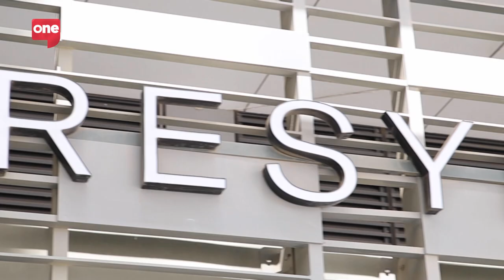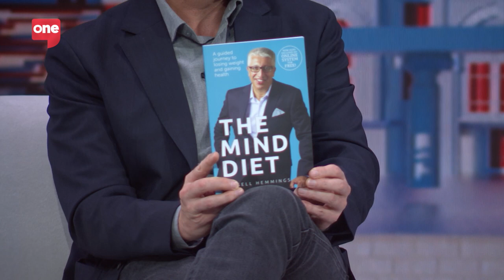Creating good habits with Russell Hemmings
Renowned hypnotherapist Russell Hemmings tells us what it takes to create good habits, and break bad ones. Plus, Nimi tries the latest wellness craze in Dubai, cryotherapy at Resync.